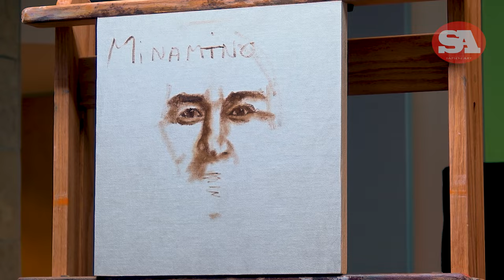TAKUMI MINAMINO Oil Painting | Alla Prima Series (1/80)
Takumi Minamino is a Japanese football player playing midfielder for the Japan National Football Team in World Cup 2022 in QATAR. Minamino also plays for AS Monaco in Ligue 1.

This is a timelapse Alla Prima oil portrait I did of the impressive Japanese footballer.

Three-hour full palette painting:  The painting process took roughly three hours from start to finish and the steps are highlighted within the timelapse as 'chapters'.

ABOUT THE SERIES (80 Portrait Paintings for World Cup 2022)

PORTRAIT EVERY DAY COMMITMENT:
As an artist with a deep, personal connection to the World Cup, I set a goal to paint 80 portraits of some of the most talented football players from across the globe.  I committed to working on a portrait painting every day for this project on May 28, 2022 and will continue to work on a football portrait every day until the final game of the world cup on December 18, 2022.

FOOTBALL PORTRAITS:
Many of the football player’s portraits that I have painted will be competing in the Qatar World Cup 2022.  Others are portraits of some of my personal favorite football players who have retired from their National teams yet will always inspire me.

PAINTING TECHNIQUE:
I will be using various oil painting techniques to bring these pieces to life and I've decided to share my art/football, PAINTING A DAY portrait journey with art and sports fans worldwide through my YouTube Channel, "SAPIEN ART"

CHAPTERS:
0:00 - Intro
0:11 - Drawing the eyes
1:22 - Drawing the nose
2:06 - Completing the mask
2:42 - Placing the shadows
3:03 - Full-palette Alla Prima painting
6:48 - Placing the lights
9:15 - Working the edges